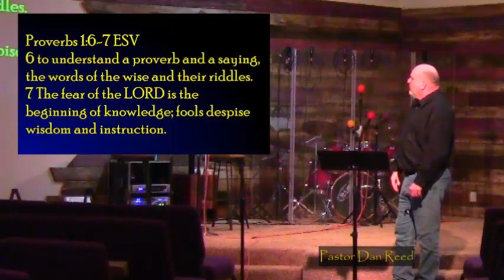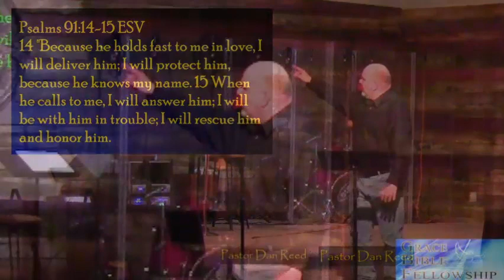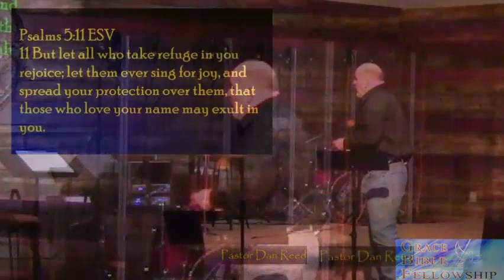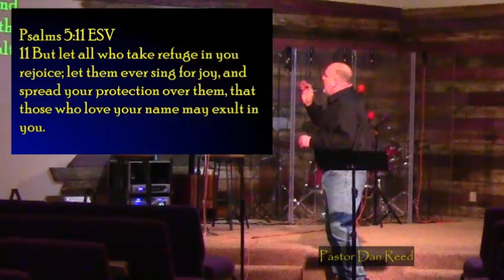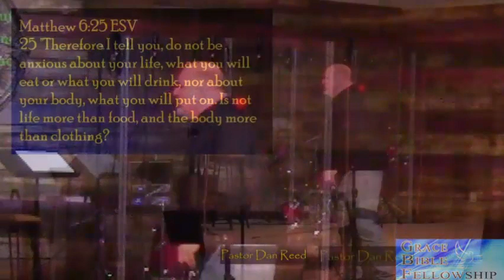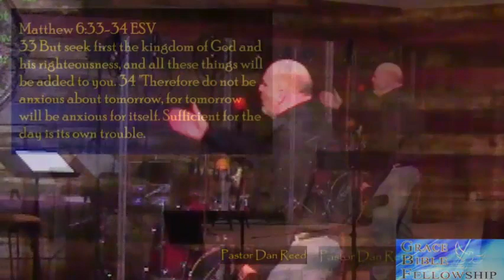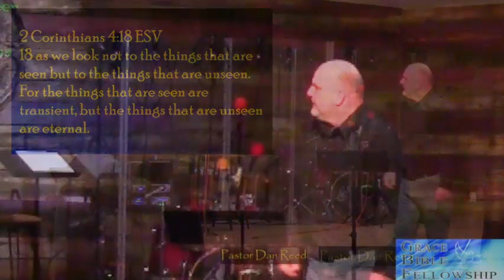The Need for Prudence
Pastor Dan gives an understanding from God's Word about taking the high road and using our rational, farsighted and conscientious abilities to navigate the epidemic we find ourselves involved in. Proverbs and the Psalms provide answers that provide amazing insight into God's reassurances.  As we go thru a time where we can't assemble under this roof; take the time to watch and support this outreach ministry until we meet here again.